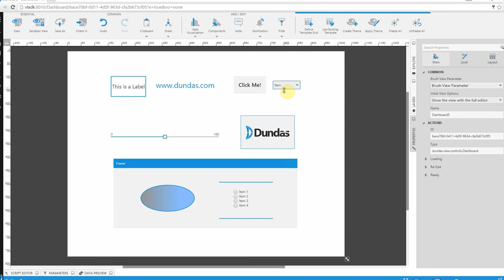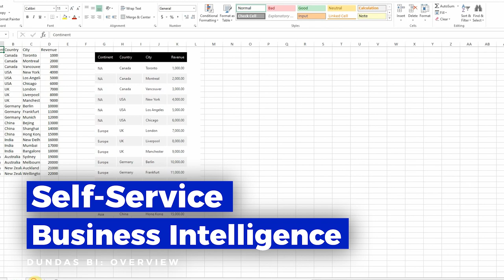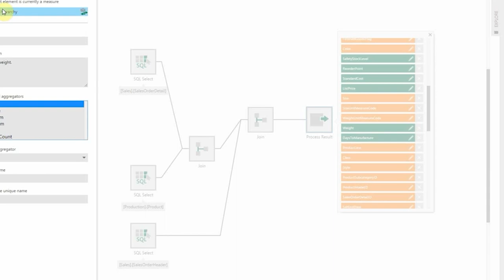Dundas BI (Business Intelligence): Product Overview and Highlights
In this video we take a look at Dundas BI (Business Intelligence), a solution that can turn your hard data into great "visuals" easily!

EDITOR'S NOTE: The corresponding article was originally published 11/23/2022 on TechnologyAdvice.com. This information may be outdated depending on time of viewing.

Footage courtesy of Dundas BI.

➤ CHAPTERS
00:00 Dundas BI: Teaser
00:43 Dundas BI: Visit Our Website!
01:02 Dundas BI: Self-Sevice Business Intelligence
01:26 Dundas BI: Data Visualizations
01:50 Dundas BI: ETL Layer & In-Memory Analytics
02:13 Dundas BI: Administration and Configuration
02:34 Dundas BI: Alternatives
02:45 Dundas BI: Visit Our Website!

Written by: Liz Laurente-Ticong
Hosted by: Justin Fraction
Edited by: Justin Fraction